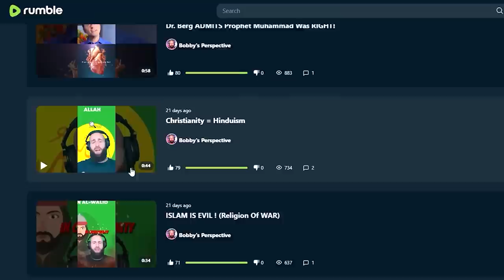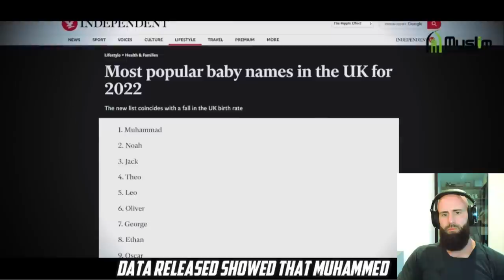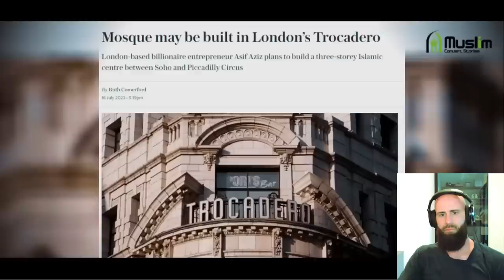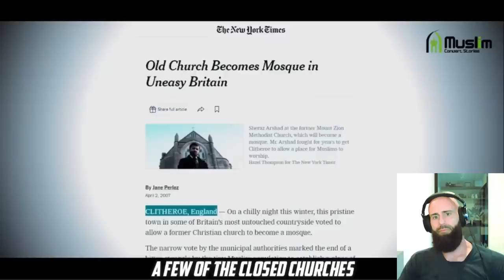Islam and the Future of UK (Brits are SECOND CLASS Citizens!)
For EUROPE €:

Account holder: HALAL HOLDINGS LTD
BIC: TRWIBEB1XXX
IBAN: BE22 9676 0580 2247
Wise's address: Avenue Louise 54, Room S52
Brussels
1050
Belgium

For UK £:

Sort code: 23-14-70
Account number: 57270672
IBAN: GB85 TRWI 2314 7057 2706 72
Wise's address: 56 Shoreditch High Street
London
E1 6JJ
United Kingdom

For  US 💲:

ACH and Wire routing number: 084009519
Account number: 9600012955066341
Account type: Checking
Wise's address: 30 W. 26th Street, Sixth Floor
United States